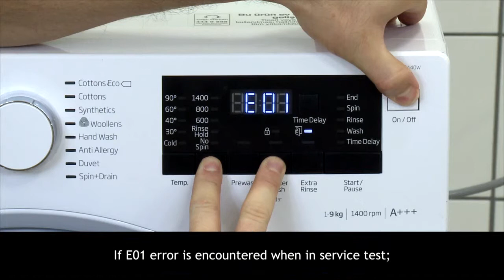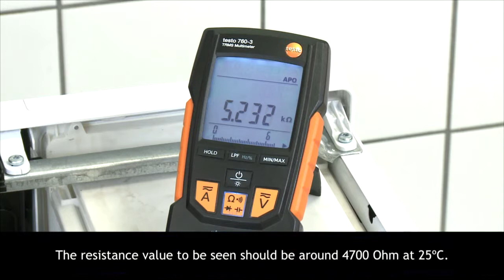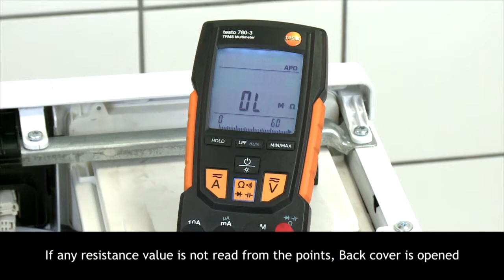E01 ERROR IN BEKO FRONT LOAD WASHING MACHINE, Dewlence, Arcelik, Defy, Blomberg,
In this video you will learn how to fix E01 Error in Beko Front Load Washing Machine